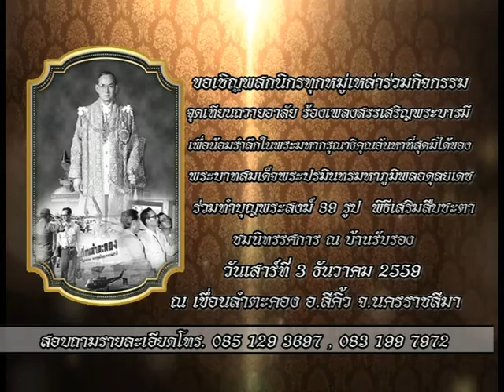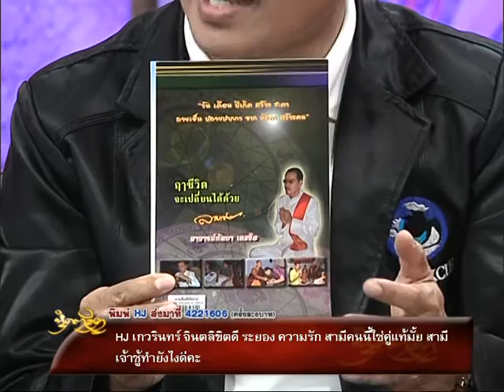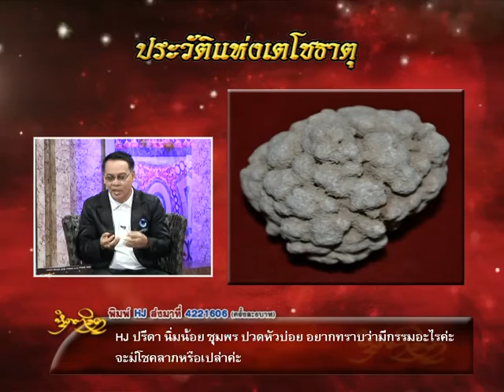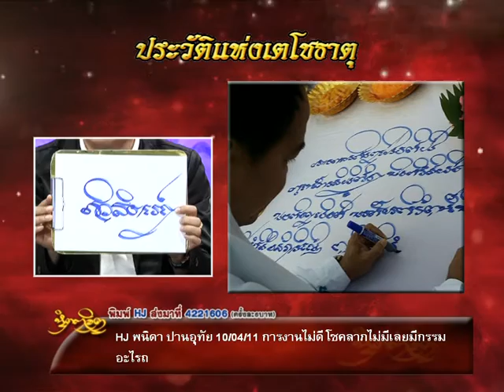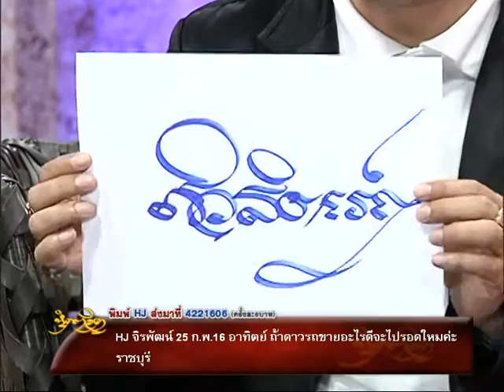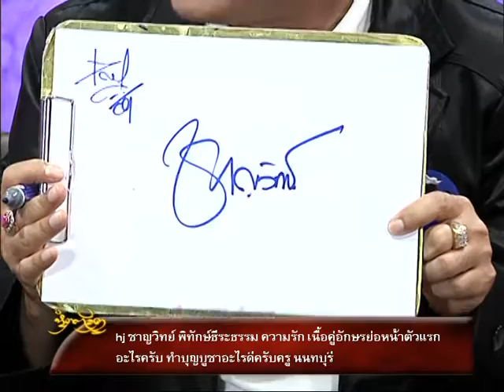รายการหัตถจิต | 30/11/59 | EP 1/4